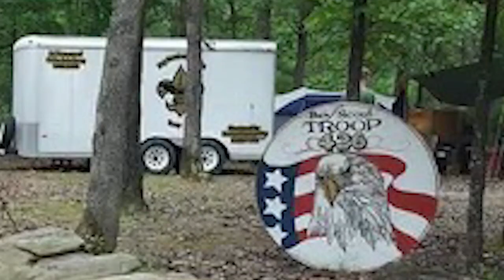Boy Scout troop's camping trailer stolen in Festus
The heart of Boy Scout Troop 426 was stolen overnight.